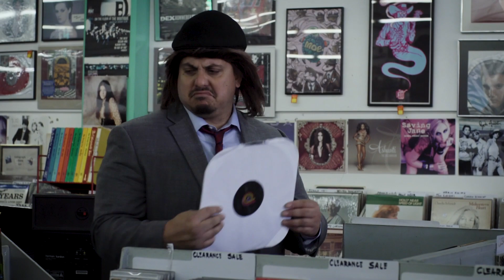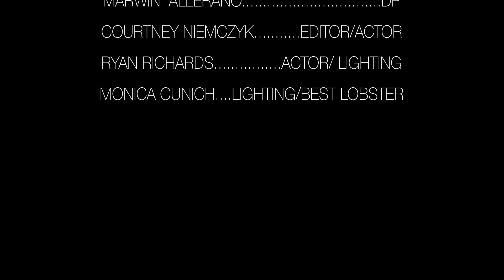VISUAL STREET CREW E:024